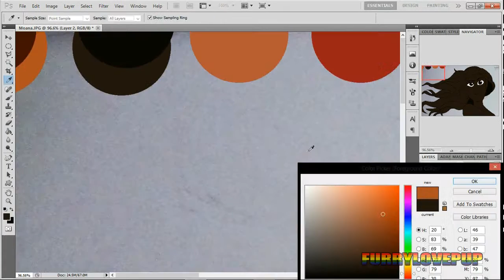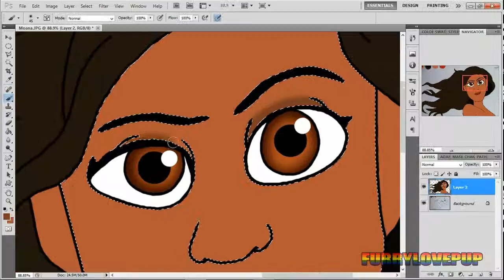Speed Drawing - Moana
Coming in November, Disney's first Polynesian Princess, Moana.

*SOCIAL MEDIA*

SONG
Koopa Troopa Beach - Mario Kart 64